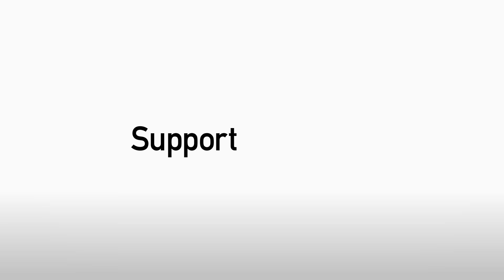PRE MATCH PRESS CONFERENCE | West Ham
Aitor Karanka speaks with the media ahead of Boro's first visit to the former Olympic Stadium. Among the topics discussed Boro's recent form, the row on the pitch last Saturday and Gareth Southgate...